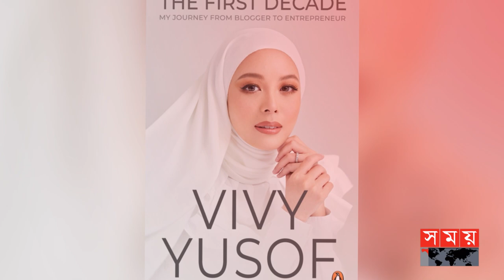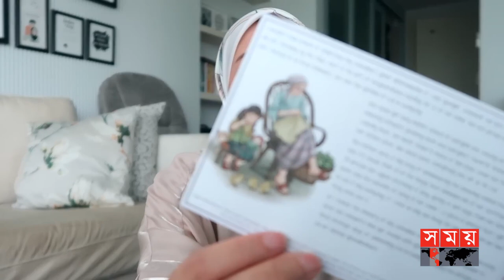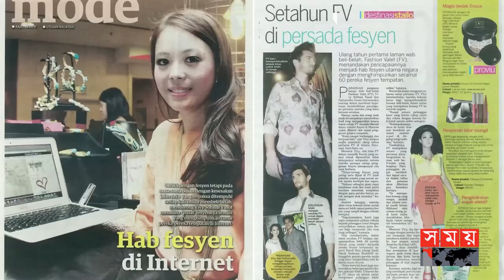ভিভি ইউসুফের অন্য রকম এক গল্প | Modest Fashion | Vivy Yusof | Binodon Sokal | Somoy TV